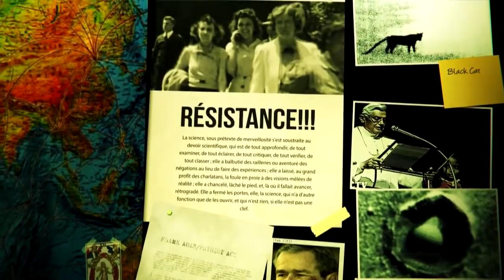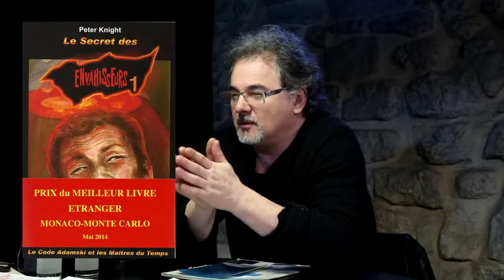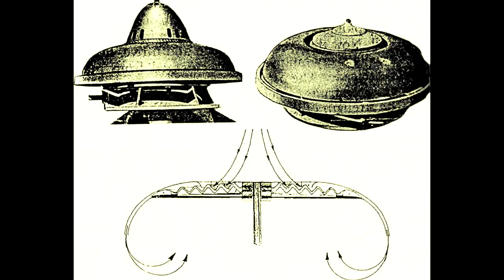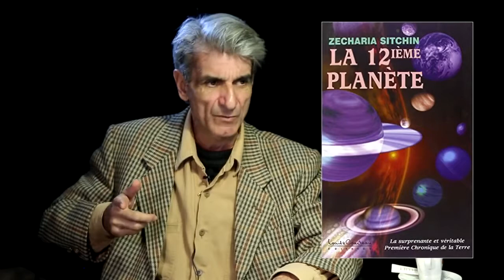2 chercheurs de verite peter knight le code adamski